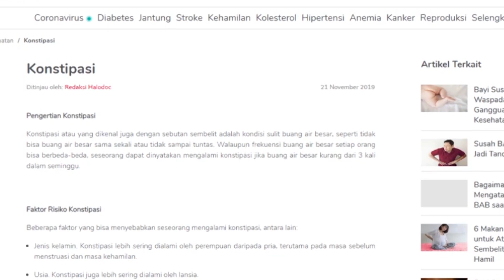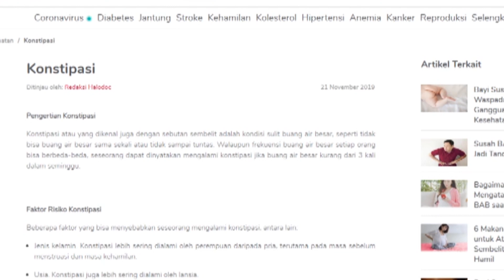KONSTIPASI - TULANGKATA ( eyon’s react )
yo guys wuddup!! Harini yon react lagu TULANGKATA!! Fire !! and yeah this video is just for a reaction and review. I dont intend to hurt any particularly parties. so enjoy!!